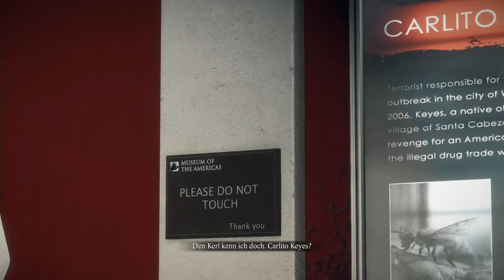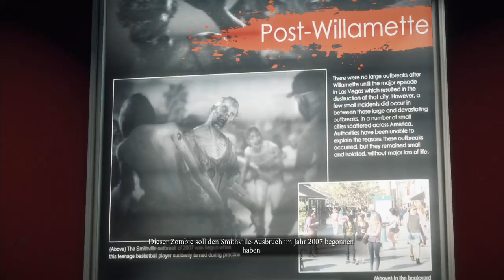Dead Rising 3 - COOP #12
Dead Rising 3 versetzt Sie in die Zombie-verseuchte Stadt Los Perdidos in Kalifornien. 10 Jahre nach den Ereignisse von Fortune City in Dead Rising 2 übernehmen Sie als Spieler die Rolle von Nick Ramos, einem jungen Mechaniker mit einem seltsamen Tattoo und mysteriöser Vergangenheit, und müssen den Ausweg aus einer Stadt voller Zombies finden, bevor ein bereits angesetzer Militärschlag die ganze Stadt und jeden, der sich noch darin befindet, auslöscht. Verlassen Sie sich auf improvisierte Waffen, um sich den Horden der Untoten zu erwehren, während Sie die große offene Spielwelt erforschen. Nickt kann es nicht allein schaffen - er m,uss sich mit anderen Überlebenden zusammentun, um zu überleben. Gemeinsam müssen sie sich ihren Weg frei kämpfen, bevor es zu spät ist.Mit gnadenloser Action und einem nie dagewesenen Grad an Waffen- und Charakter-Anpassungen, bietet Ihnen Dead Rising 3 eine einzigartige Spielerfahrung, in der Sie erforschen, plündern und kämpfen, um in der riesigen offenen Spielwelt zu überleben. Machen Sie sich bereit für die nächsten Generation des Zombie-Metzelns!